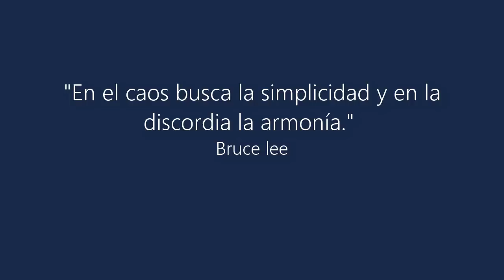Cómo tomar decisiones más rápido - Juega en esta posición con negras.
Te explicamos de qué manera utilizar los patrones de ajedrez en tu favor para tomar decisiones más rápido y con acierto en tus partidas.

¡Pruébala completamente GRATIS!

La primera plataforma de aprendizaje de ajedrez en español con todo lo que estabas pidiendo.
- Miles de minutos de clases.
- Ayuda de tutores.
- Descargas.
- Itinerarios formativos.
- Certificados
- Cientos de amigos.

►Mi Blog de ajedrez, con más de 95.000 visitas al mes